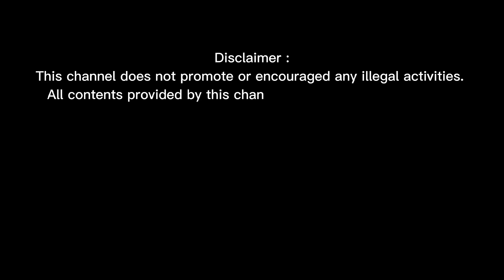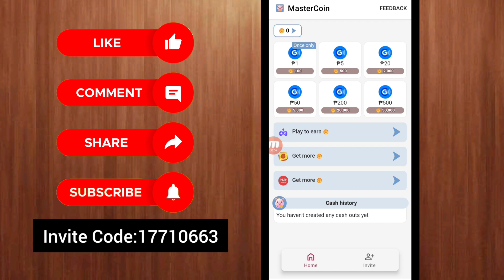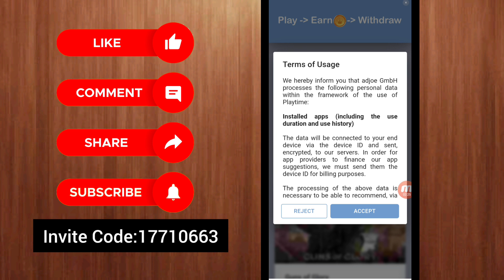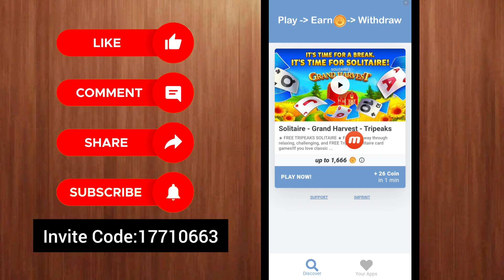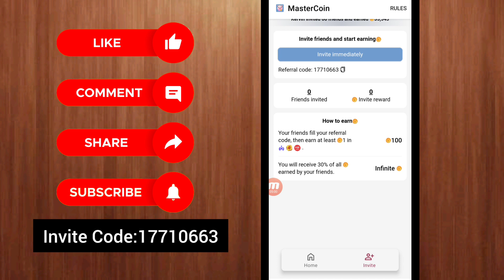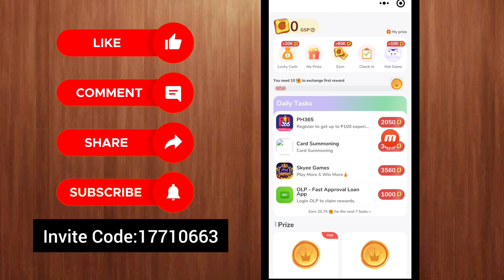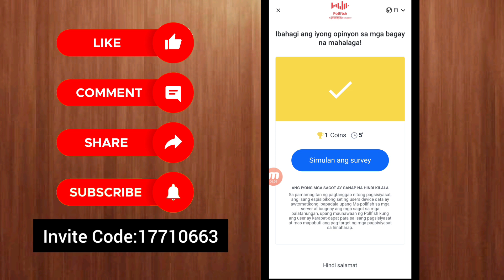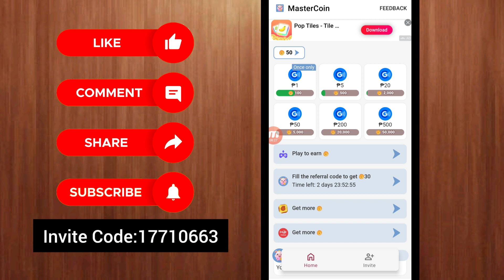PAYOUT AGAD! Free ₱500 Gcash • Easy to Earn Easy to Payout • NEW RELEASED • MasterCoin Legit App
*Mastercoin app link:
I'm earning real cash in MasterCoin! Download from Google Play to win big reward!